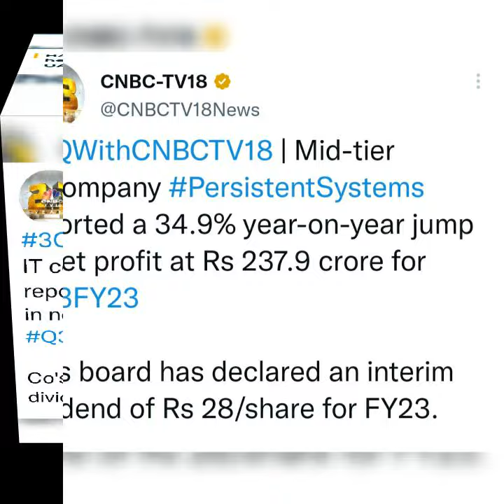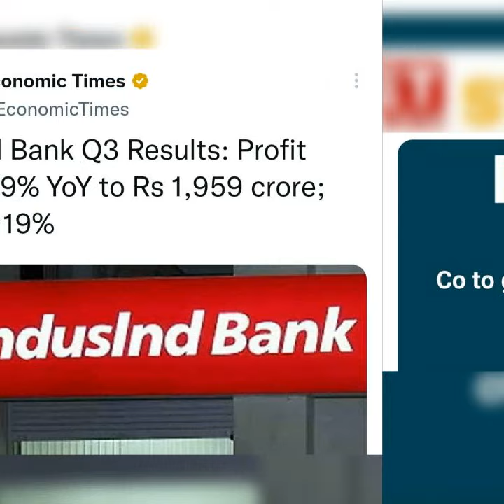Ashok Leyland 🌑 Federal reserve 🌑Q3 results 🌑 Vedanta 🌑 Adani enterprises 🌑HAL🌑 stock market news 🌑